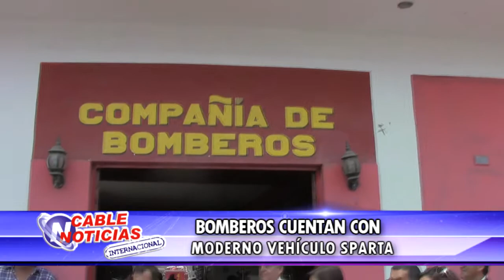BOMBEROS CUENTAN CON MODERNO VEHÍCULO SPARTA